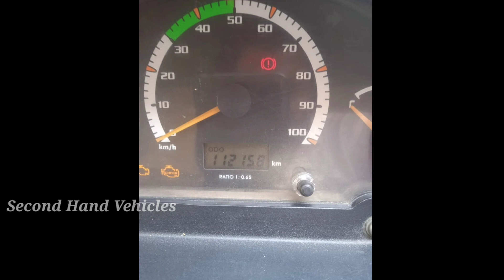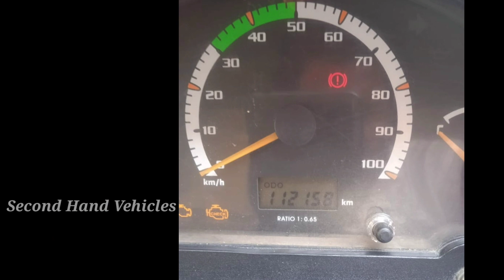TaTaacesaletelugu Tata ACe HT second hand sale | 9014285260 వెహికల్ ఓనర్ నెంబర్